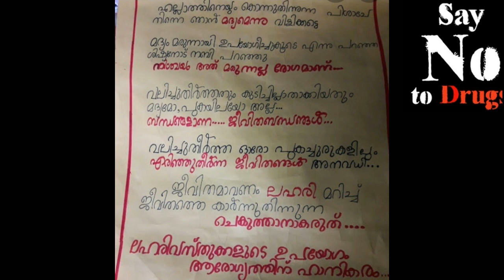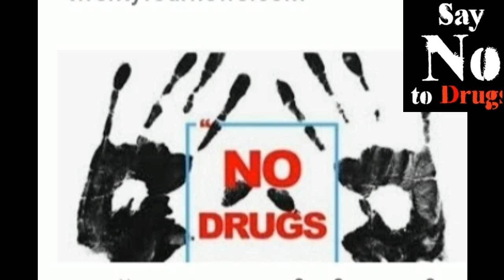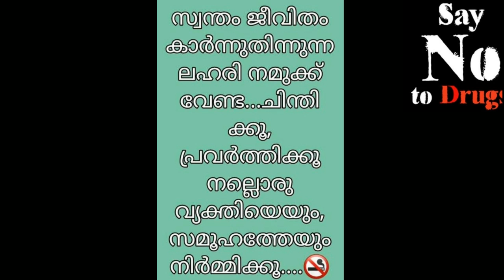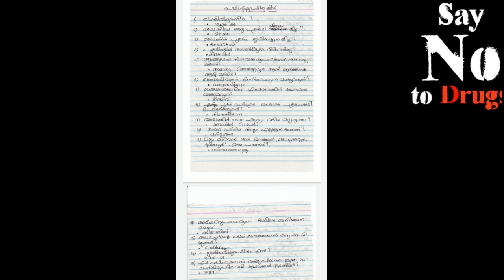അന്താരാഷ്ട്ര ലഹരിവിരുദ്ധ ദിനം-ജൂൺ26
അന്താരാഷ്ട്ര ലഹരി വിരുദ്ധ ദിനവുമായി ബന്ധപ്പെട്ട വിവരണവും,ഈ ദിനവുമായിബന്ധപ്പെട്ട ചില പ്രധാന ചോദ്യങ്ങളും അവയ്ക്കുള്ള ഉത്തരങ്ങളും ആണ് ഈ വീഡിയോയിൽ ഉൾപ്പെടുത്തിയിരിക്കുന്നത്.

25-ടെലിവിഷൻദിനം

32-ഓടക്കുഴൽ അവാർഡ്